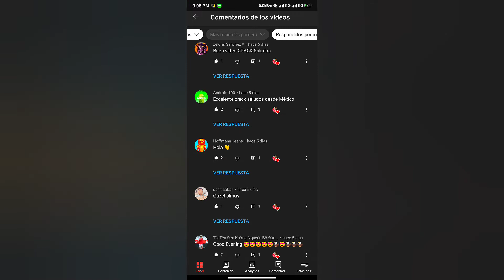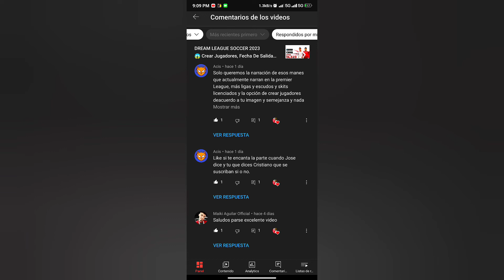Fichamos A Messi Y Debuta En Online FC JOSE IGUARAN DREAM LEAGUE SOCCER 22 🇦🇷⚽